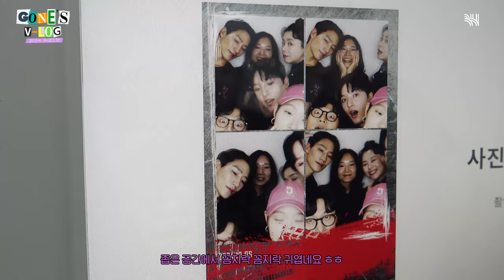(SUB)[곤log] 재희•화림으로 전하는 김고은의 '팬' 사랑법💜 ㅣ ‹대도시의 사랑법› 무대인사, ‹파묘› 일본 시사회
[곤log] 재희•화림으로 전하는 김고은의 '팬' 사랑법💜 ㅣ ‹대도시의 사랑법› 무대인사, ‹파묘› 일본 시사회

재희였다가 ⇆ 화림이었다가
이리저리 바빴던 홍보 일정 브이로그로 돌아왔곤

[Gone log] Goeun's love for her fans as Jaehee and Hwarim💜 "Love in the Big City" stage greeting, "Exhuma" Japan preview

Jaehee and then Hwarim,
a Vlog of Gone being very busy with the promotional events

Please visit other SNS as well!